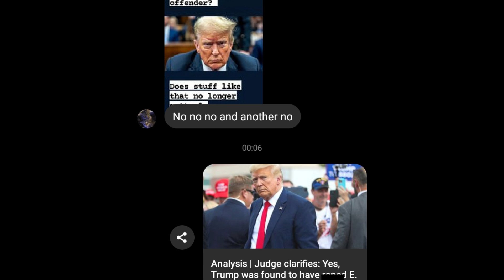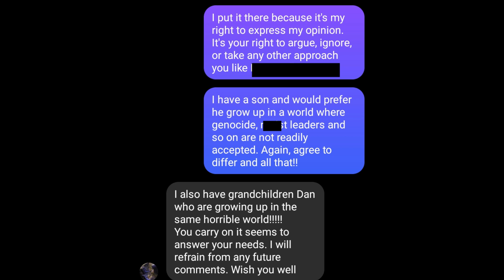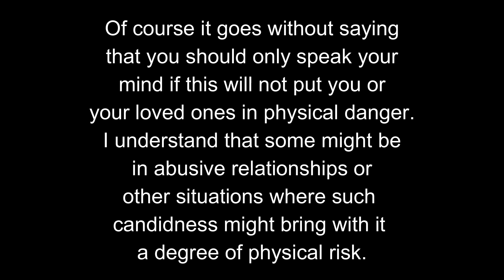Don't let others tell you what you can and cannot talk about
Politely yet firmly stand your ground and speak your piece. You've got this!!